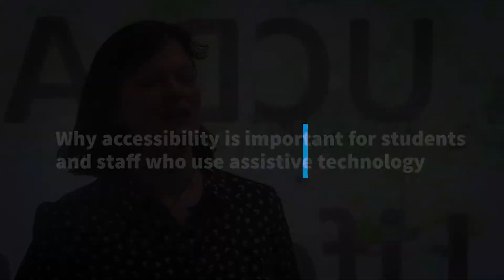Sue Meehan - Why accessibility is important for students and staff who use assistive technology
Global Accessibility Awareness Day, Access, Inclusion, Equality, Assisitve Technology, Disabiltiy, Digital Accessiblity, Acces